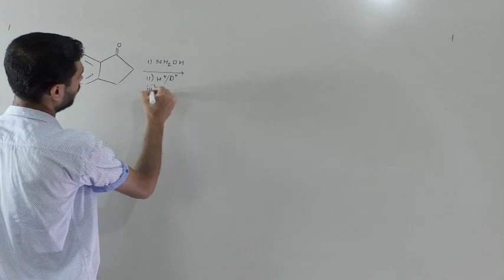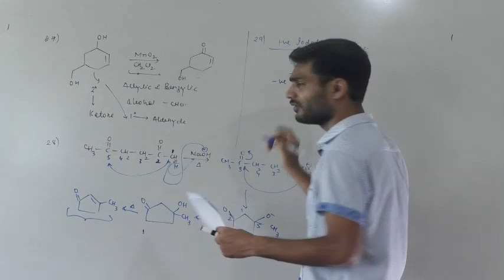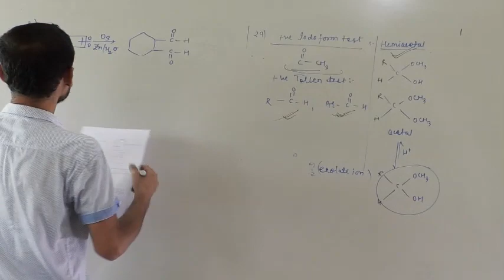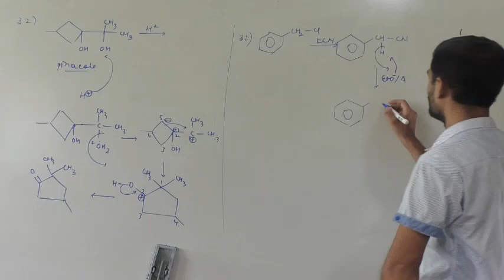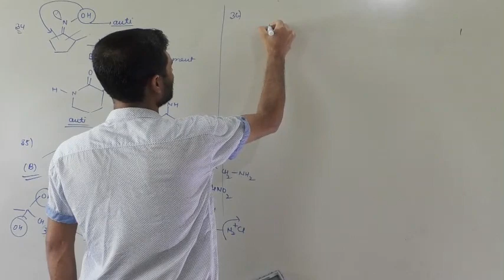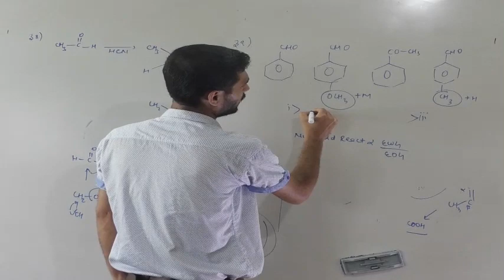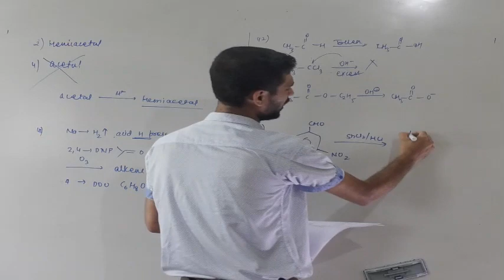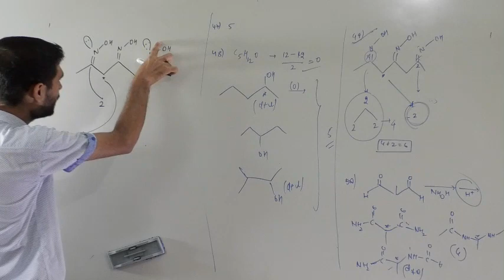JEE PAPER SOLUTION